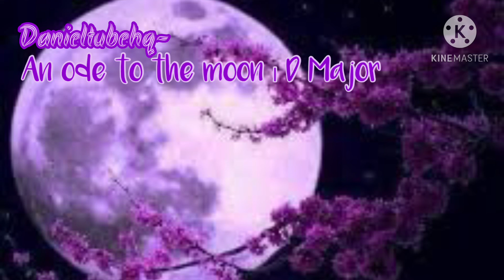My first classical music piece) An ode to the moon in d major!